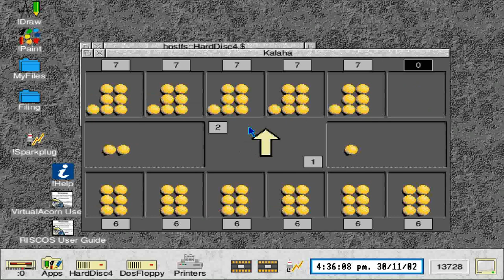ACORN ARCHIMEDES KALAHA RANDOM MUSIC BBC A3000 A 3000